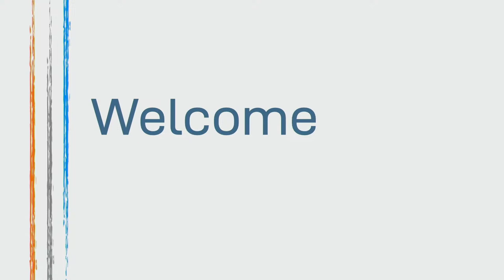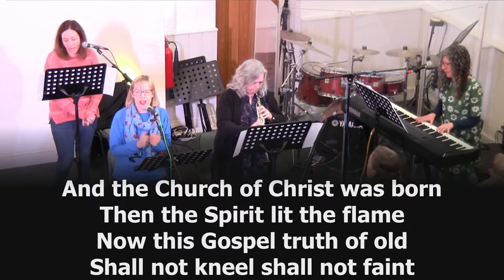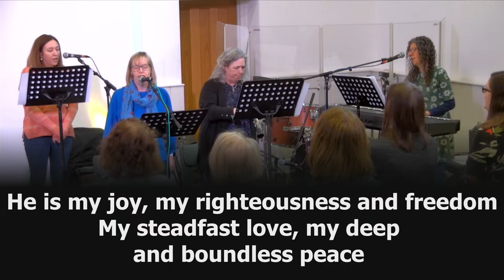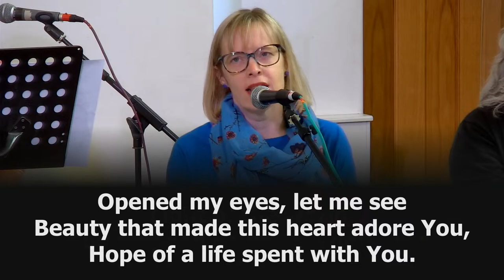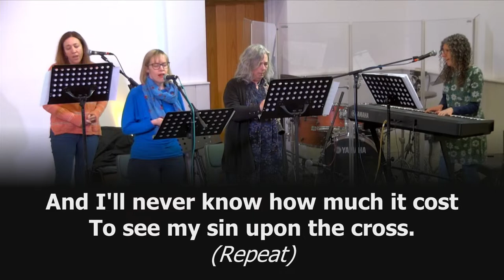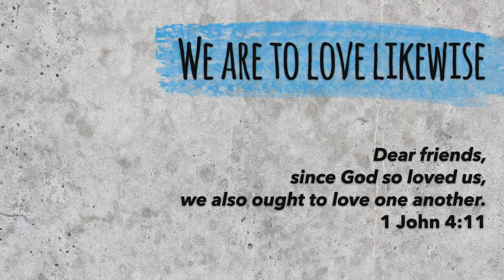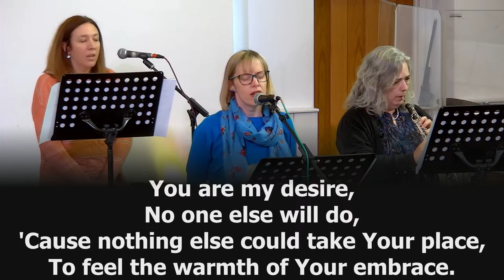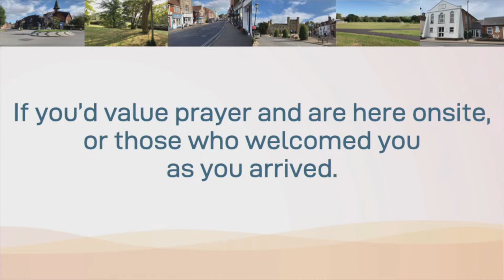Battle Baptist Church Sunday Morning Worship: Sunday 21st April 2024